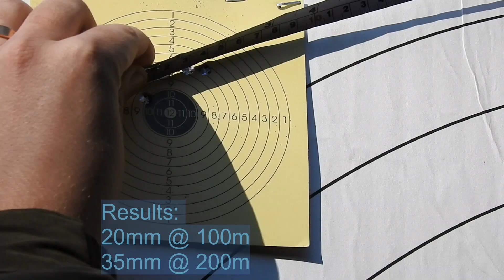Shooting with the Sauer 404 before Moose hunt 2019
Testing at 100m & 200m before Moosehunt 2019,
20mm @ 100m
35mm @ 200m